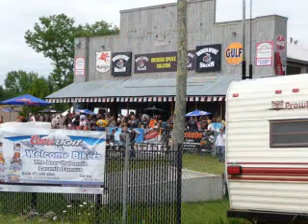Laconia bike week 2009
Weirs beach, Broken spoke saloon and the bazaar